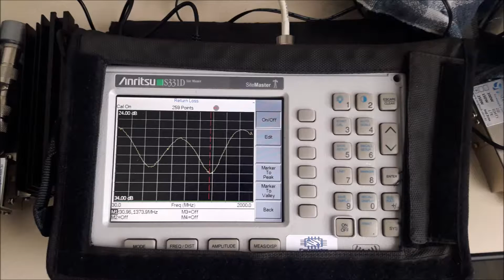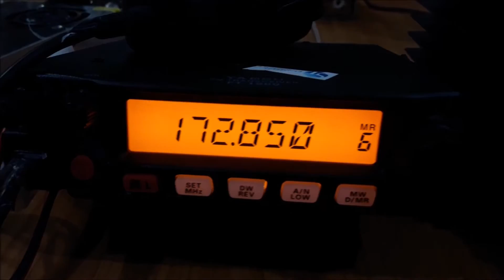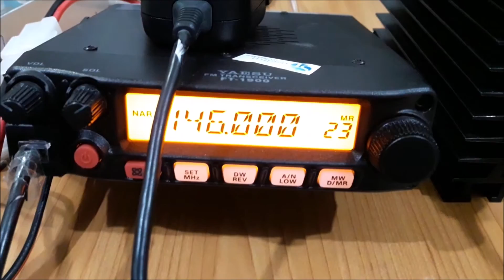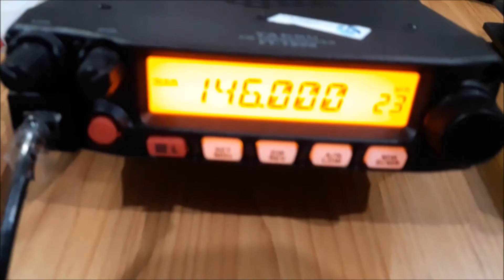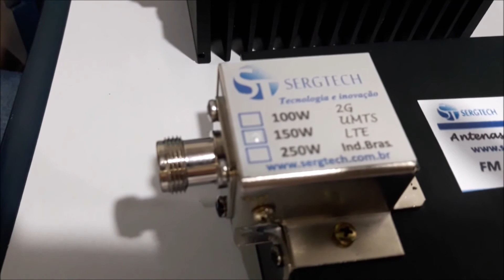Dica! de dual band nossas antenas de aço inox para rádio vhf e uhf dual nosso site sergtec